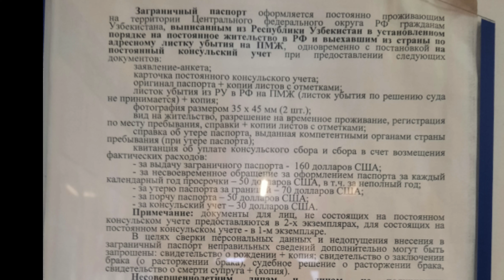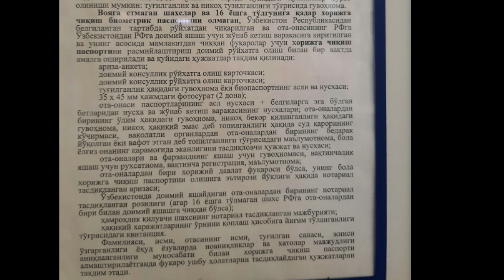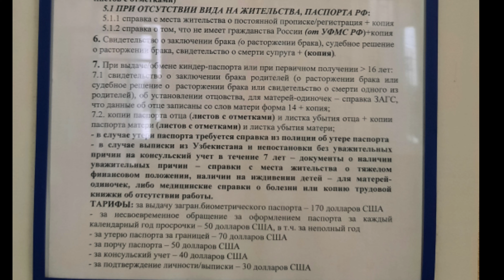Консулхонадан интерю ололмадик афсус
Ассалому алекум хурматли каналимиз азолари бугунги ролигимиз Элчихонага борганим хакида  булади мархамат томоша килинг фикрларингизни комментарияга ёзиб колдиринг

КУЛЛАБ-КУВВАТЛАГАНИНГИЗ УЧУН КАТТА РАХМАТ!!!

хурмат билан
ШОМУРЗАЕВ РАМАЗОН.

ижтимоий тармокларимиз.